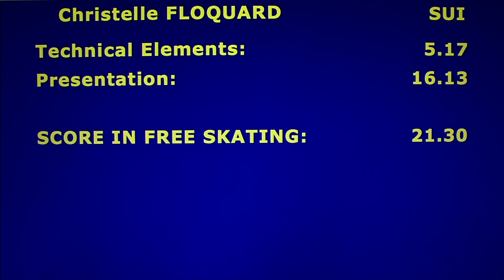Christelle Floquard- Bronze Ladies I Free - 2016 Oberstdorf